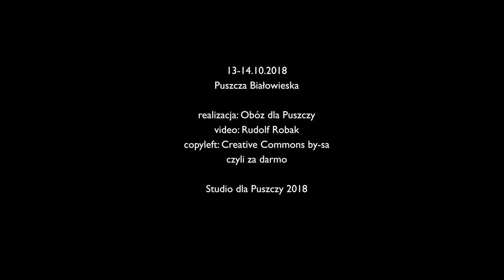Może wejdziemy sobie do lasu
Wycieczka grupy niewidomych oraz Obozu dla Puszczy do lasu w Puszczy Białowieskiej